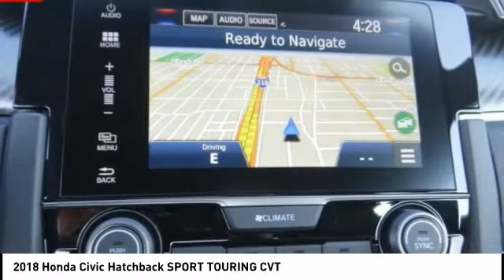2018 Honda Civic Hatchback Pasadena Los Angeles Glendale Alhambra Cerritos Orange County 182174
2018 Honda Civic Hatchback SPORT TOURING CVT

HONDA OF PASADENA IS A NEW AND USED HONDA DEALERSHIP PROUDLY SERVICING LOS ANGELES, PASADENA, GLENDALE, ALHAMBRA, CERRITOS, & ALL NEARBY CITIES. THIS GRAY 2018 Honda CIVIC HATCHBACK IS EQUIPPED WITH A Engine: 1.5L I-4 DOHC 16-Valve Turbocharged, TRANSMISSION, AND RECEIVES AN ESTIMATED 30 City/36 Hwy MPG. CONTACT HONDA OF PASADENA TO SCHEDULE A TEST DRIVE AND TAKE THIS 2018 Honda CIVIC HATCHBACK HOME TODAY, OR VISIT OUR SHOWROOM CONVENIENTLY LOCATED AT 1965 E. FOOTHILL BLVD, PASADENA, CA 91107. STOCK #: 182174 | 2018 Honda Civic Hatchback Sport Touring CVT 2018 Honda CIVIC HATCHBACK SPORT TOURING CVT Stock #: 182174 | VIN: SHHFK7H98JU427394 | 2018 Honda Civic Hatchback Sport Touring CVT Honda of Pasadena AT HONDA OF PASADENA, OUR GOAL IS TO SELL THE BEST VEHICLES AT THE LOWEST PRICES AND TREAT OUR CUSTOMERS WITH RESPECT. AS A CALIFORNIA HONDA DEALER, WE BELIEVE WHEN YOU CHOOSE HONDA OF PASADENA YOU ARE MAKING THE RIGHT CHOICE.